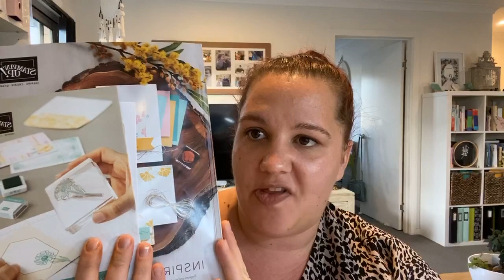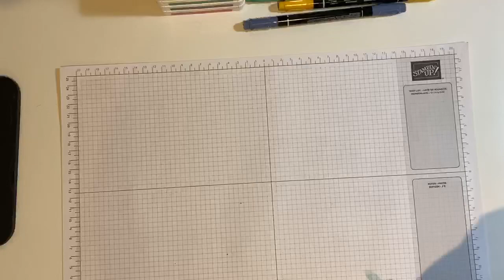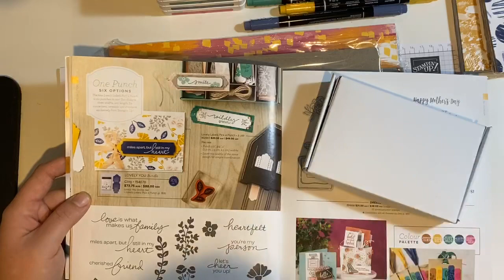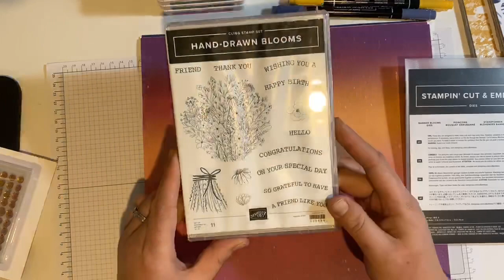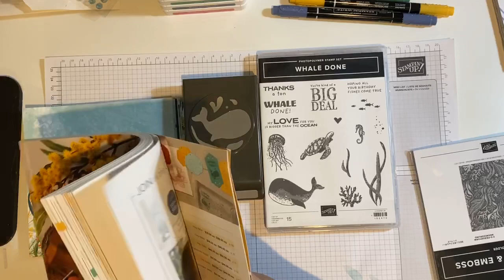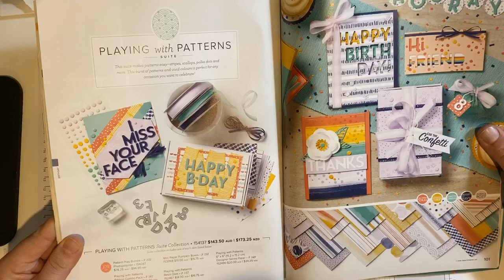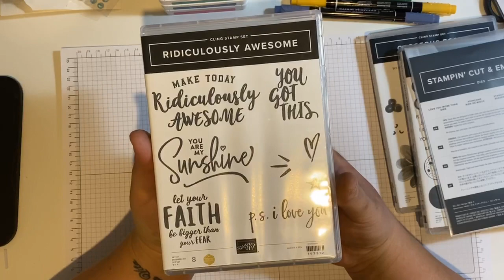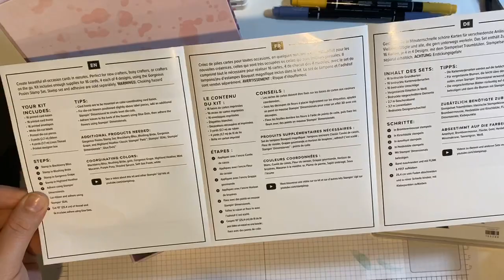Stampin’ Up! - Haul unboxing! NEW PRODUCTS